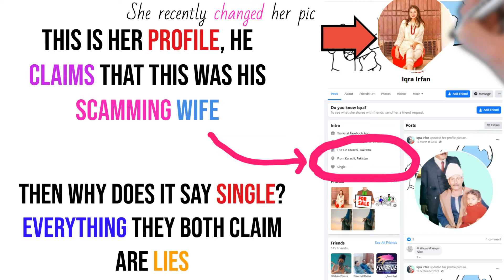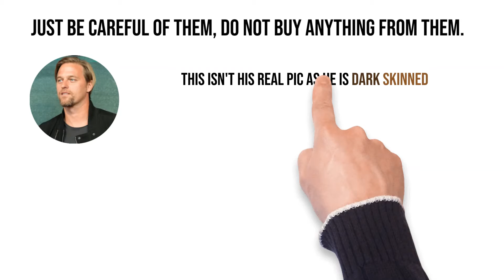Hamgred Shoshi is a scammer on facebook